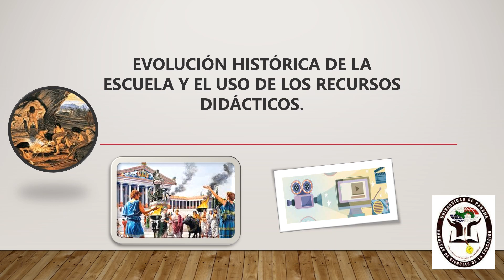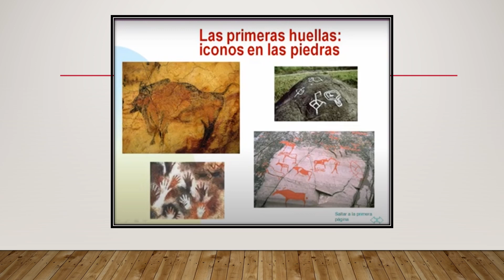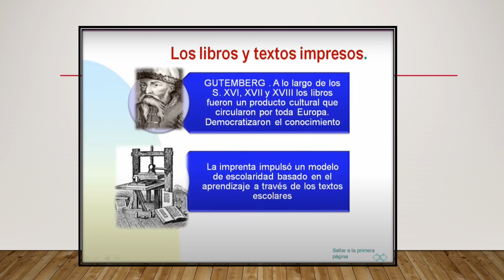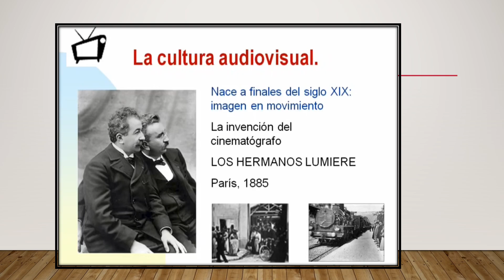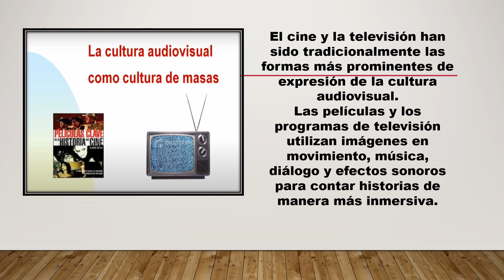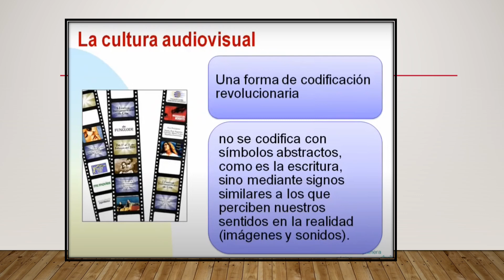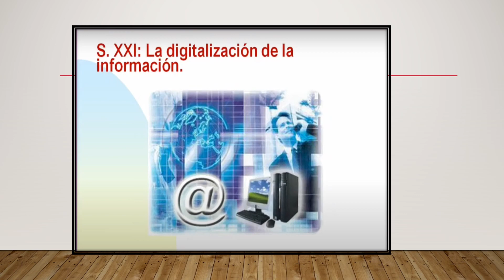PRESENTACIÓN RECURSOS DIDÁCTICOS CRISTINA BARRÍA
MÓDULO 2: EVOLUCIÓN HISTÓRICA DE LA ESCUELA Y LOS RECURSOS DIDÁCTICOS.